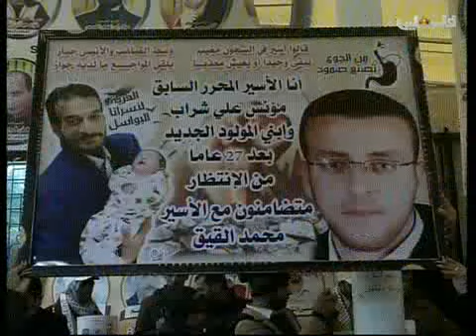تقرير اسلام الزعنون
غزة
مطالبات بانقاذ حياة القيق وانهاء اعتقاله الاداري